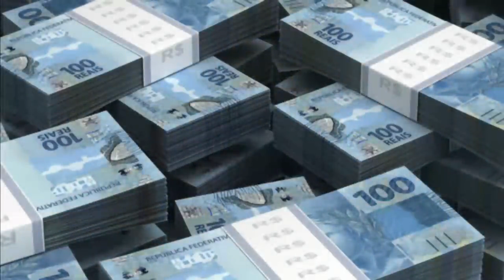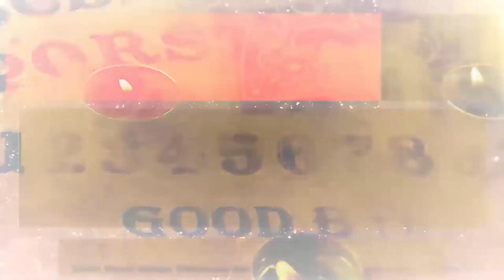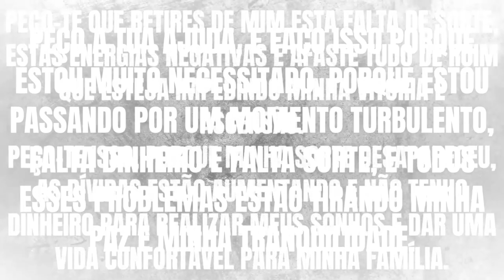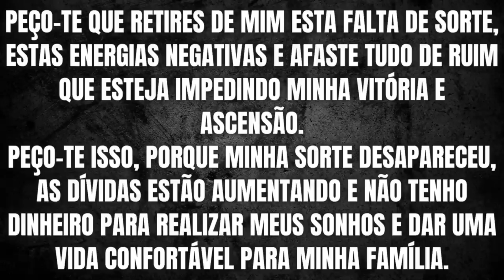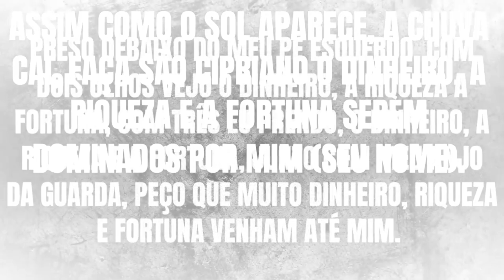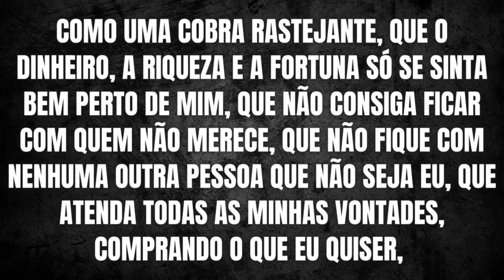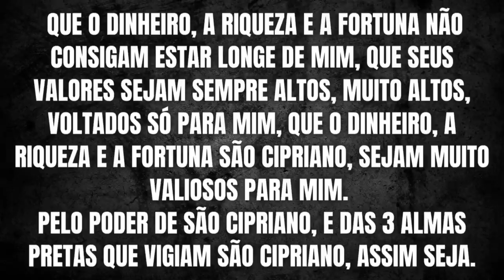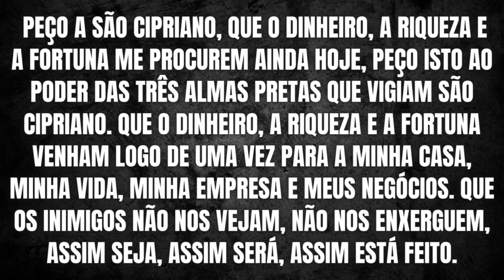ESSA ORAÇÃO ANTIGA DE SÃO CIPRIANO NUNCA FALHOU - É DINHEIRO NA HORA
Essa oração poderosa de são Cipriano nunca falho comigo, é dinheiro na hora para quem esta precisando fazer dinheiro rápido.